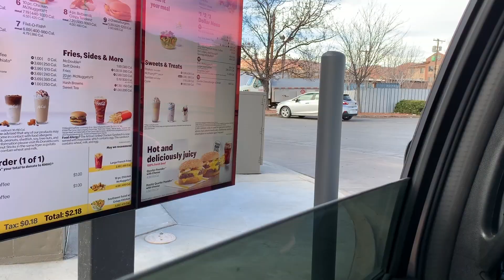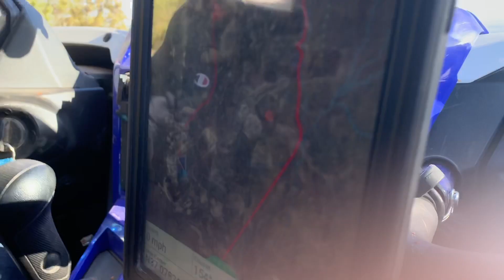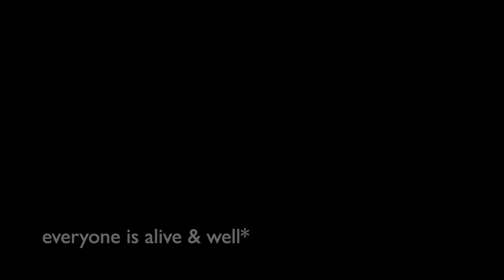CALI ROADTRIP VLOG Pt.2 | Snuck in to a 5✩ hotel, found dinosaur feet & almost died in Death Valley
:) This is Part 2 of our 4 day US road trip - Part 3 will be an "itinerary explained" so please leave any questions/comments down below & subscribe if you liked this video💛

xx Kat